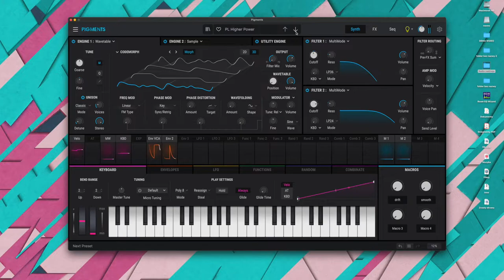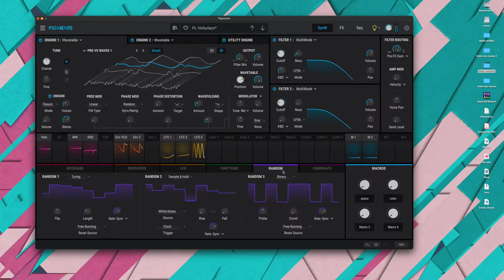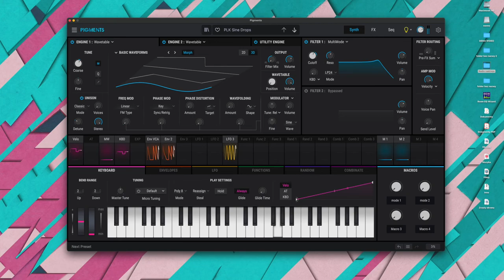Lykke for Arturia Pigments by Smultron Sounds - the most beautiful Plucks (No talking presets demo)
Hi, My name is Lucas. I'm a composer, music producer and sound designer.

Today I want to present you Lykke: my newest and biggest soundset for genres like: pop, vaporwave, synthwave, 80's, 90's and other modern music.

Lykke includes:

- 166 Most Inspiring Arturia Pigments Presets
- 58 Beautiful Vital Presets
- 512 Mix-Ready Samples & Loops
- 60 custom wavetables
- One Bonus Soundset
- 600 MB of Content

- Luc